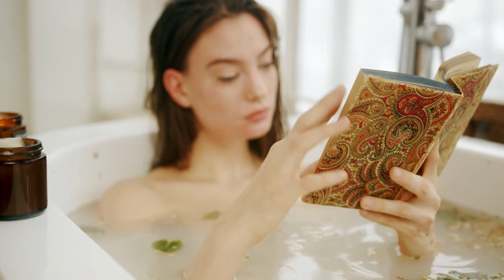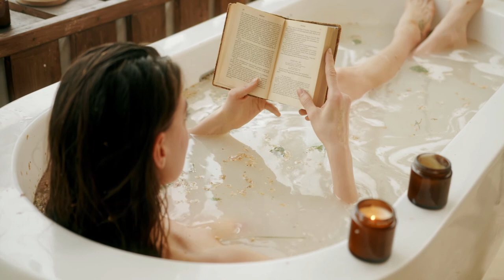Bath Stock Footage | Bathtub Footage | Stock Music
A collection of bath stock footage and stock music for content creators and online video production. These clips are great for making YouTube videos and tutorials. If you are a filmmaker these can add production quality to your projects as cutaways or establishing shots. Also a great resource for instructors and teachers looking to create how-to videos for their followers. A must have for entrepreneurs making an advertising video for their products or services.